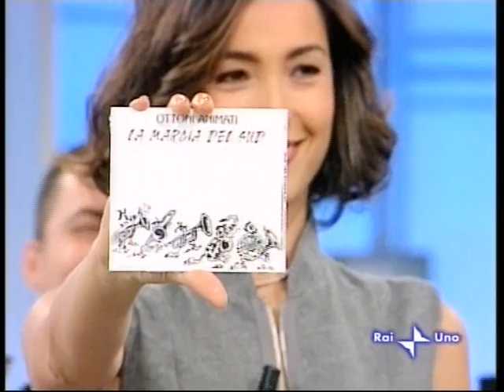ottoni animati su rai uno festa italiana